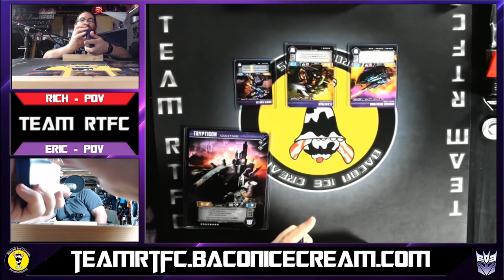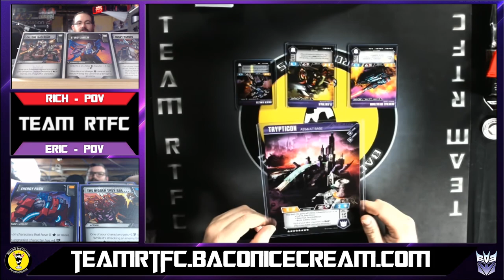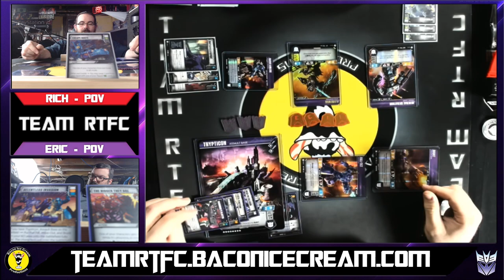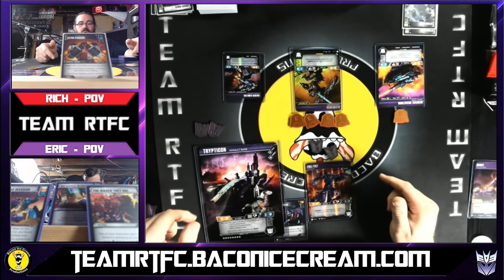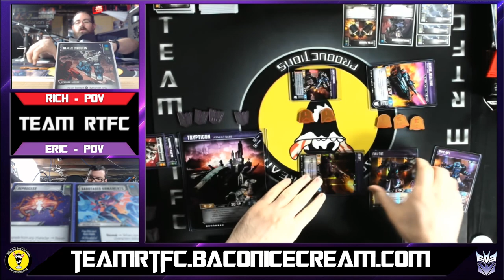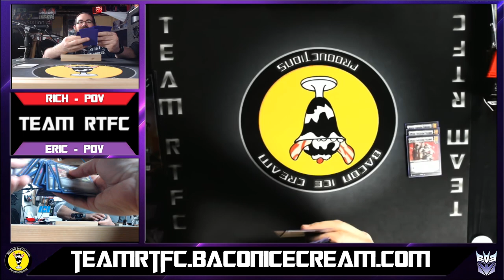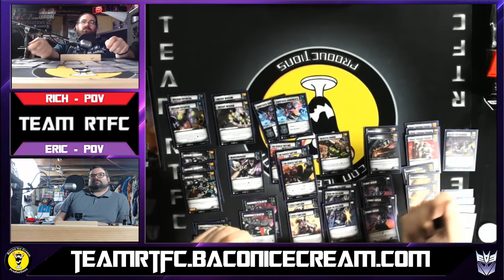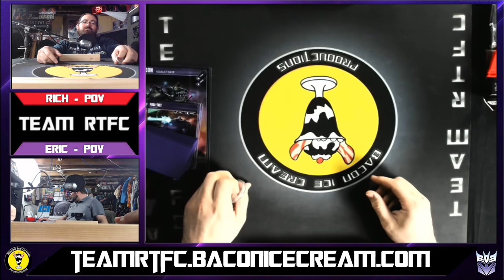Transformers TCG - Team RTFC: Fun Friday! Trypticon vs. General Megatron!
Team RTFC is back with a Fun Friday! This week, Eric is piloting Trypticon, and Rich takes his newly tweaked General Megatron deck for a spin. Discussions before and after the match up are interesting, so tune in and enjoy!